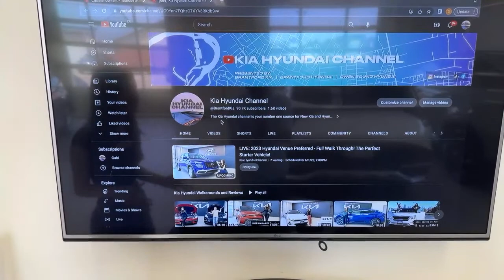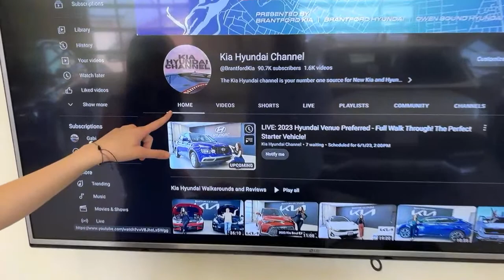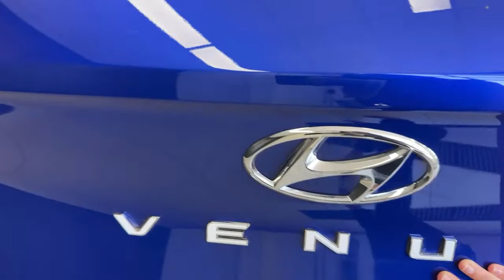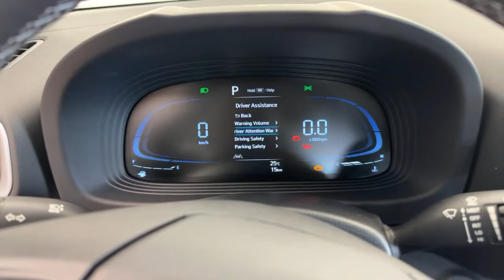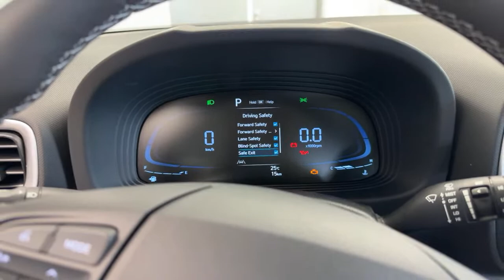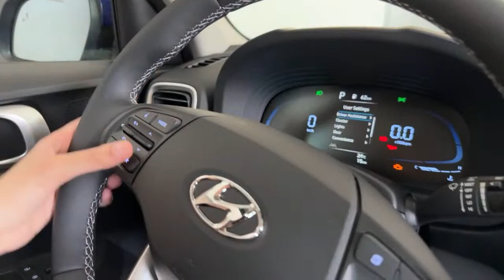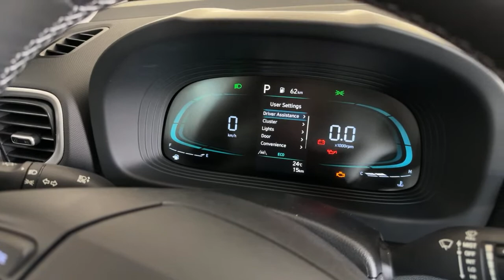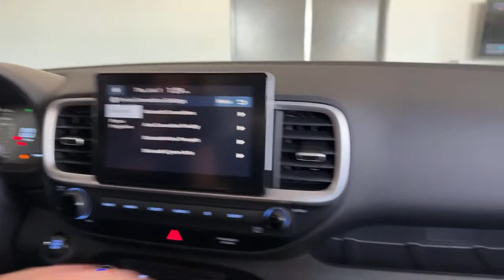LIVE: 2023 Hyundai Venue Preferred - Full Walk Through! The Perfect Starter Vehicle!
Let's try this again! Now that we have sound (sort of)
If this is your first time watching the Kia Hyundai Channel Live WELCOME! Its not usually this bad.

2023 Hyundai Venue Preferred

SPECS:
1.6L 4 Cylinder Engine
HORSEPOWER: 121
TORQUE: 113 LB-FT
Drive Mode Select with Terrain Modes

Some Key Features Include:
Push To Start with Remote Start
Heated Front Seats + Heated Steering Wheel
Lane Keep Assist
Blind Spot Detection + Collision Warning
Forward Collision Avoidance Assist + Pedestrian Detection
8” Touchscreen Display with Wireless Apple CarPlay and Android Auto

Looking to buy a vehicle in Ontario?